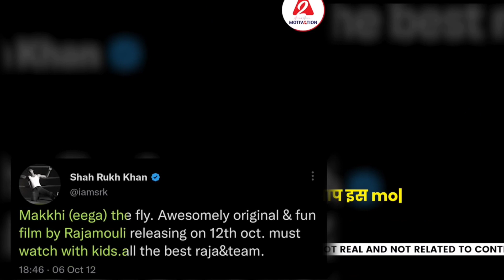शाहरुख़ खान ने की SS राजामौली की मदद🔥 | A2 Motivation by arvind arora